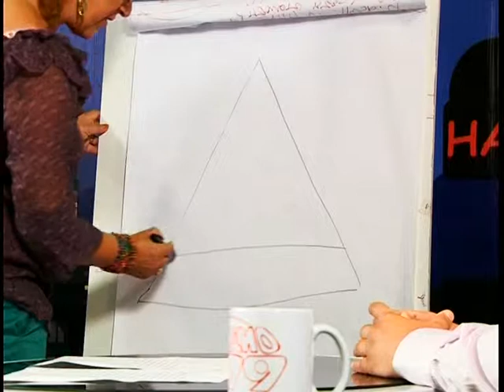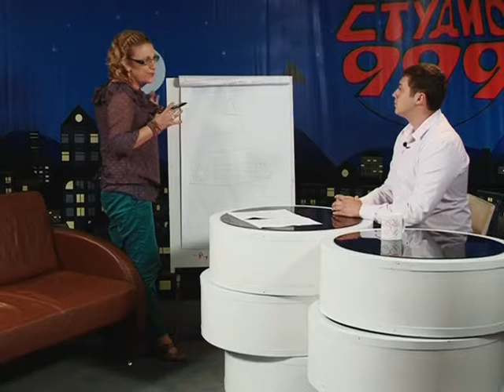Tatqna Burudjieva 2